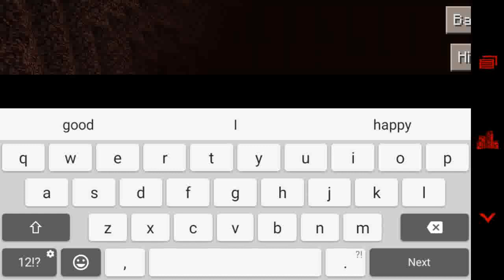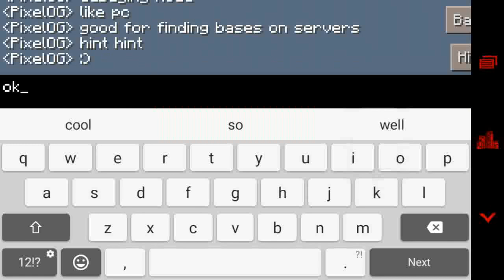MCPE | Server Hack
Hi guys and today i will be showcasing yet again another server hack

This hack is for 0.14.1 and its a launcher like blocklauncher

Credit to Michael Sattler for showing me the mod xD

Features:
Xray
TMI
NoClip

🇵🇮 🇽🇪 🇱 Nation

:D